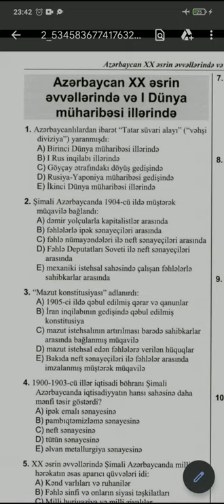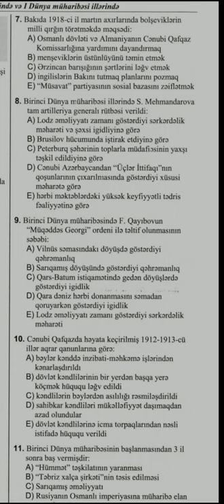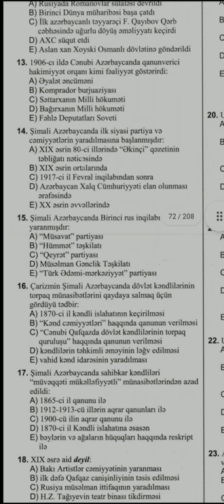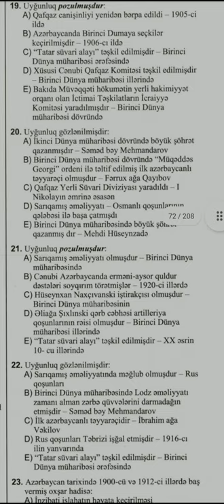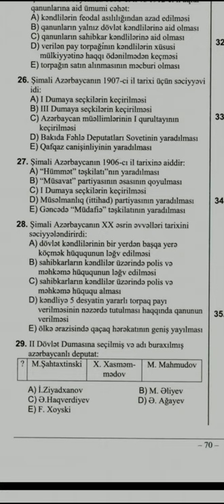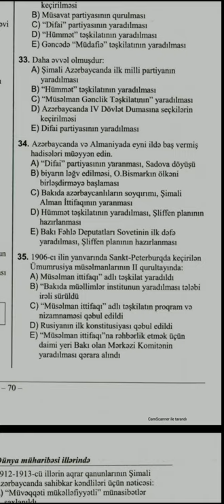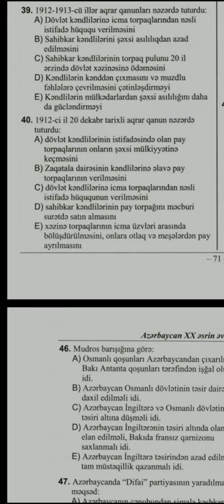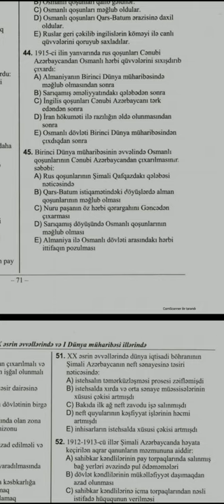Azərbaycan XX əsrin əvvəllərində və I Dünya müharibəsi illərində test toplu izahı